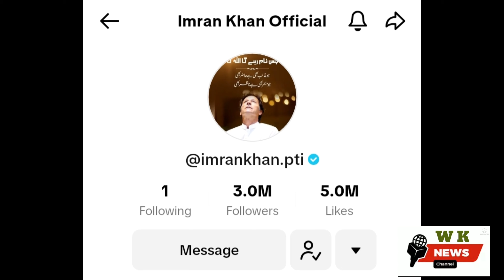عمران خان نے ٹک ٹاک کی دنیا کے تمام ریکارڈ توڑ دیے l صرف 40 گھنٹوں میں 30 لاکھ فالوور 50 لاکھ لائک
wk news
imran khan